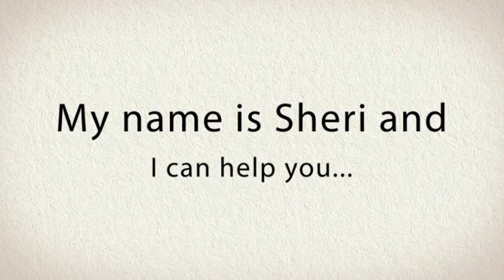Grief Counselling Vancouver - Counsellor Sheri Phillips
| Grief Counselling Vancouver. Sheri Phillips is a registered clinical counsellor practicing in Vancouver, BC.